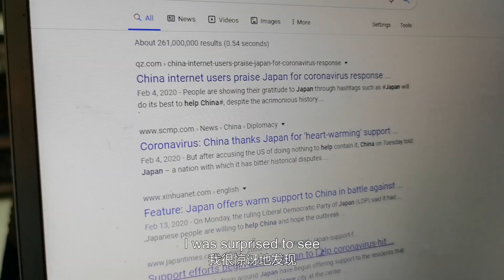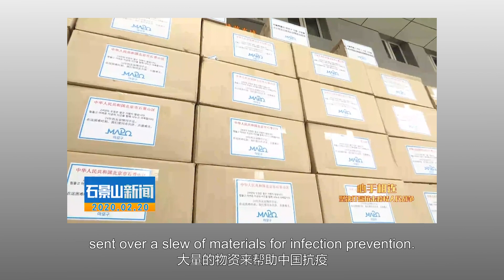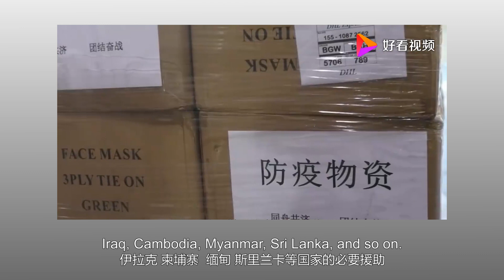One Good Deed Deserves Another: Countries help each other fight the outbreak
I use a Chinese idiom to explain how countries have been helping one another throughout the Coronavirus outbreak. Now that the outbreak is dying down over here, it’s time for China to help the rest of the world.